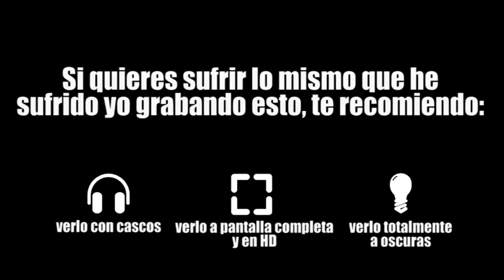La Bruja/ Audio3D/ Randy White Channel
Randy White Channel 2016
Hola A Todos, en esta oportunidad les traigo un vídeo con un audio muy especial ya que hay que usar cascos(Auriculares) durante todo el vídeo, para sentir lo que sentí yo, espero que les guste y ya saben que si es la primera vez que ven uno de mis vídeos Subscríbanse, así me ayudan a crecer si les gusto denle “like”, comenten y recuerden que soy Randy White y les digo “hasta La Próxima

♦Comenta
♦Activen La Campanita
♦Comparte